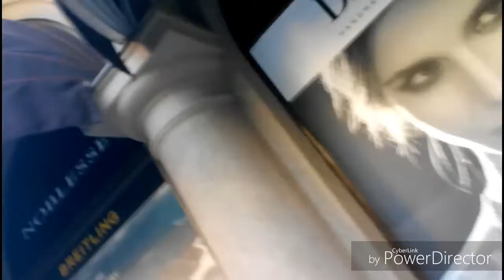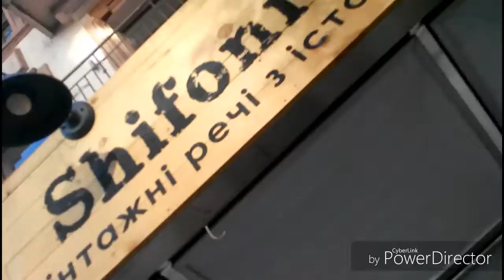Парк Горького и ул.Сумская 01.06.2018 Харьков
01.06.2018 центр города харькова парк имени Горького улица Сумская 1 июня 2018 год город харьков первый день лето лето 2018 год колесо обозрения фонтан в парке аллея в парке в начале улица бакулина Дворец бракосочетания надпись Я люблю Харьков метро Университет стекляшка Алло на сумской Парк Горького клумба с цветами

Место :
Колесо огляду
Харьков, Харьковская область, 61000

Парк им. Горького
81, Харків, Харківська область, 61000

АЛЛО max
буд. 39, вулиця Сумська, Харьков, Харьковская область, 61000